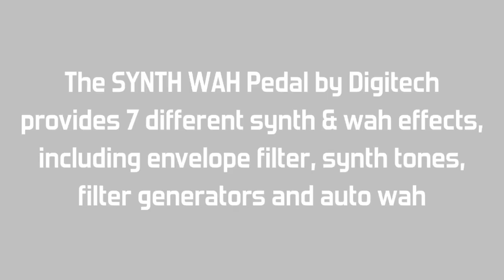Digitech X-Series XSW SYNTH WAH Envelope Filter Pedal Demo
Digitech's Synth Wah provides 7 different synth and wah effects including envelope filter, synth tones, filter generators, and an AutoWah filter. In this video we demonstrate the "classic envelope filter" and "Autowah" settings, and experiment with some of the synth settings and other filters on this stompbox. For this demonstration we used a Fender Standard Strat plugged into an Ampeg GVT52-212 and recorded with a Sennheiser e835 mic.